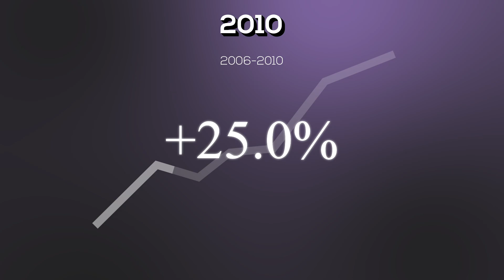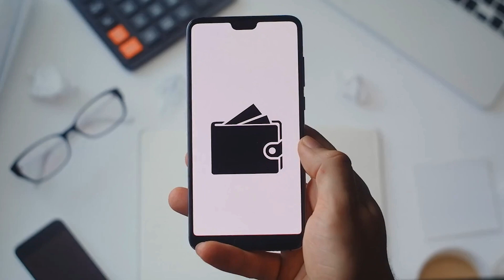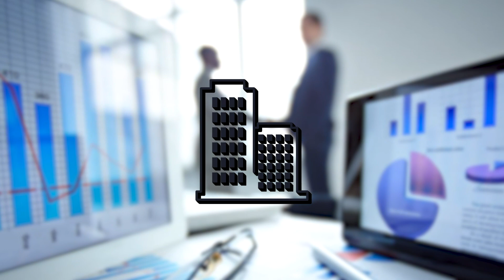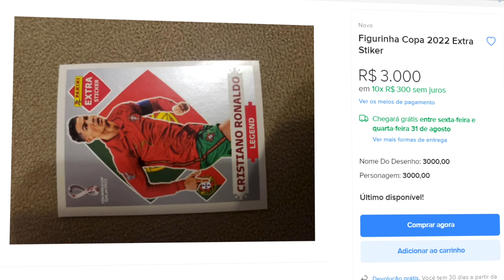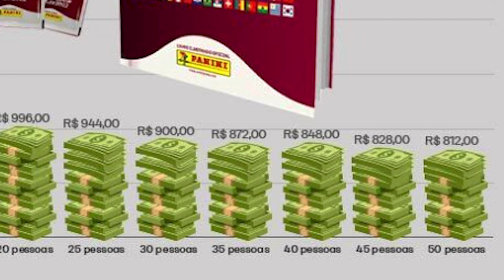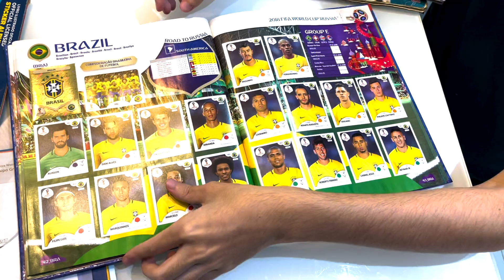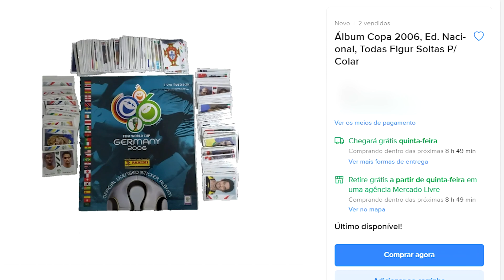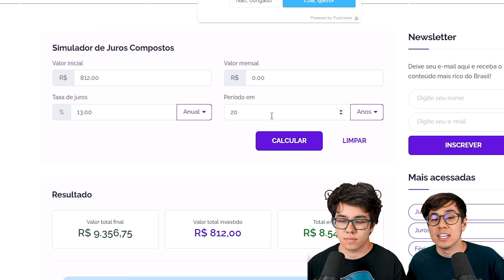O ÁLBUM DA COPA É O MELHOR INVESTIMENTO DA DÉCADA?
00:00 - Introdução
00:29 - Aumento dos preços
01:48 - Por que o preço está aumentando tanto?
04:22 - Novidades | Extra Sticker
06:06 - Quanto custa para completar o álbum?
08:34 - Colecionar é investimento?